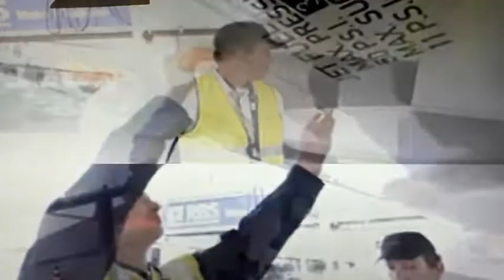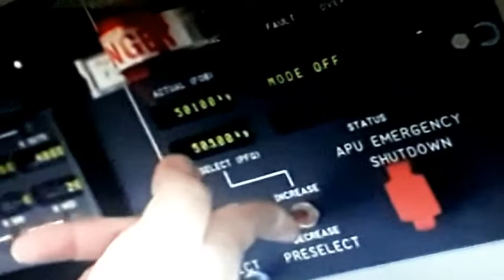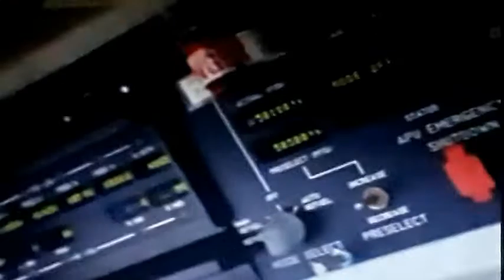What is the use of "TRAINER" ||Muhammad Nadeem Babar